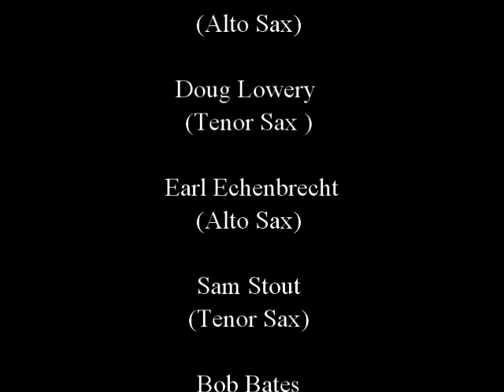The Chapman-Monbeck Family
Music by the Karl Taylor Orchestra featuring Paul "Steele" Speelman on vocals & trumpet performing "When Your Lover is Gone" composed by Einar Aaron Swan & "Maria Elena" composed by Lorenzo Barcelata with trumpet solo by Bob Bates & Jerry Schmidt. Musical arrangements Don Gutheil ( Baritone Sax). Recorded Live at WPAFB Civilian Club 1962.